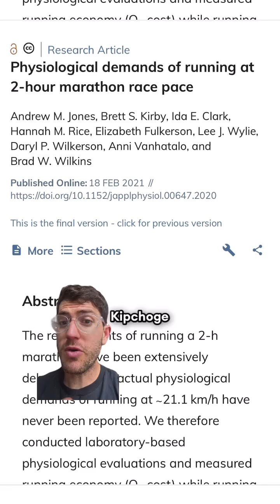VO2 Max Does Not Matter for Elite Marathon Performance. 😱🫁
In fact, we commonly see elite marathon runners with lower VO2 maxes, but faster marathon times! 🏃‍♀️💨

This is because marathon performance is determined by many factors besides VO2 max. 📊

Specifically your lactate threshold and your running economy at your marathon pace are probably more relevant once you’ve achieved a high VO2 max. This is because your marathon pace is actually quite a bit below your VO2 max pace! 👩‍🔬 🫁

The best marathoners have pushed their threshold pace very close to their VO2 max and are extremely efficient at their marathon pace (meaning they consume very small amounts of oxygen). 👟📈

Yes, a high VO2 max is important to be an elite marathoner. But once you’ve achieved certain levels of performance other variables that relate more to your running efficiency at marathon pace are more relevant. 🏃🏻💨